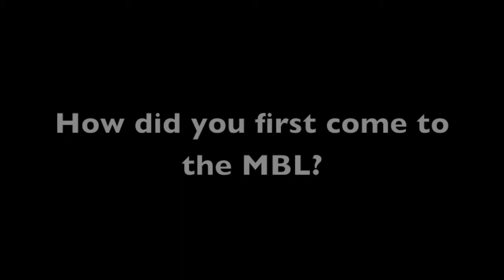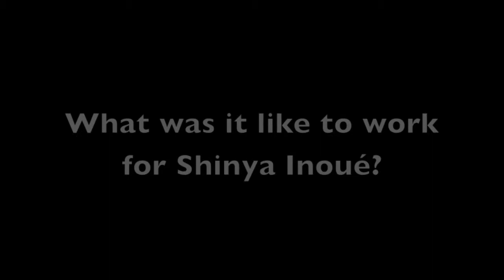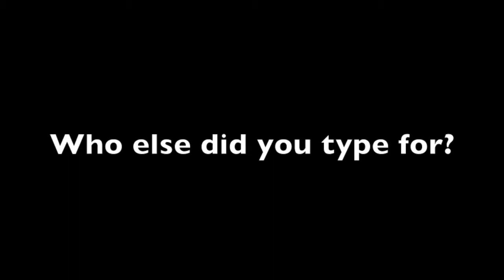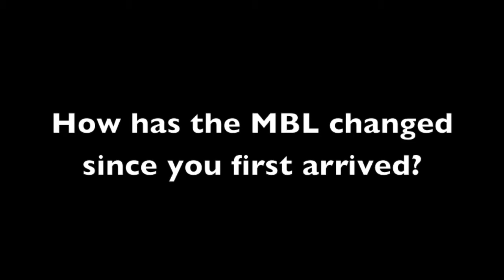Jane MacNeil, June 4, 2014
Administrator of Research and Programs at the MBL, Jane MacNeil, discusses her history with the MBL, including the work that she has done with cell biologist Shinya Inoué.